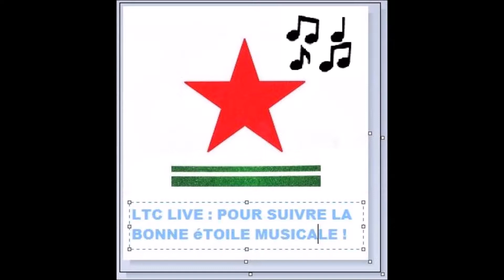Interview des Vintage Gigolos by Jean Dorval - RUK 2014.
Interview du groupe de Rock-Whisky The Vintage Gigolos au RUK 2014 by Jean Dorval pour "Absolute LTC@Radio".